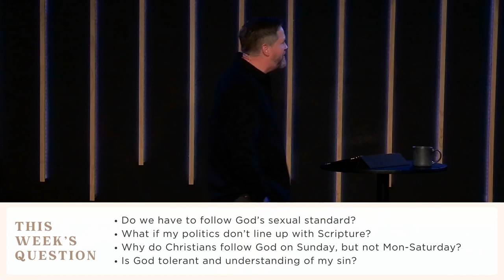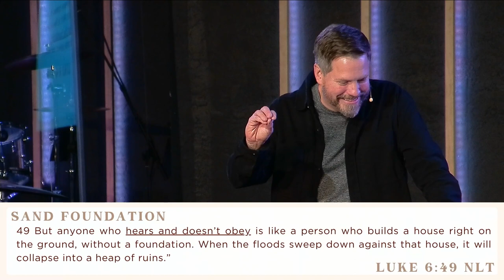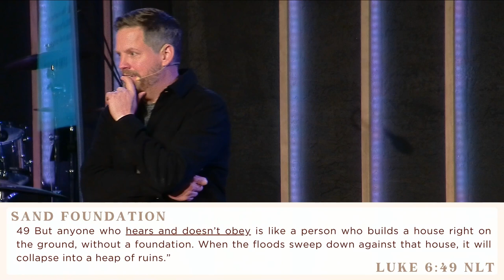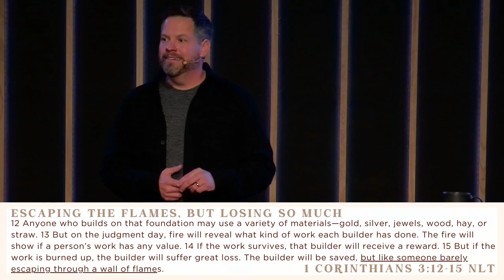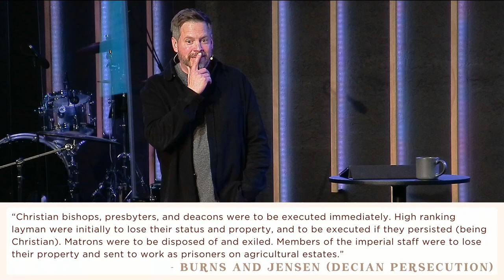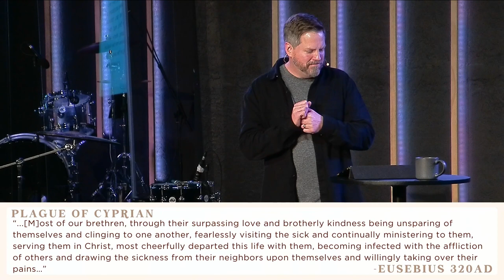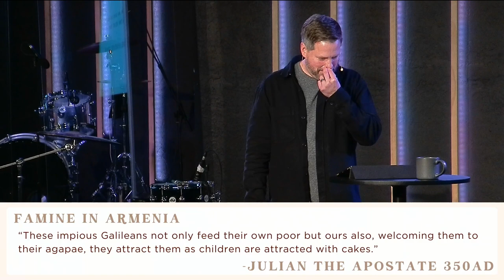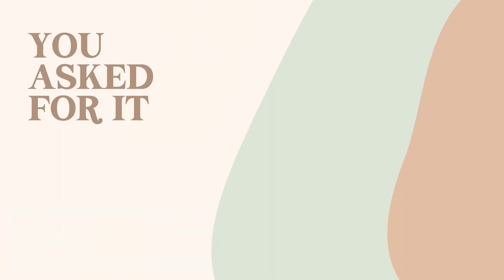You Asked For It | What If Culture's Morals Don't Match God's? (Sermon Only)